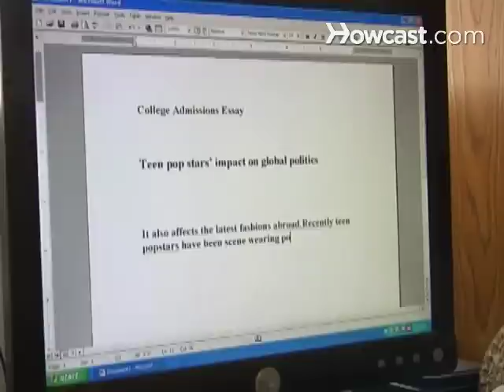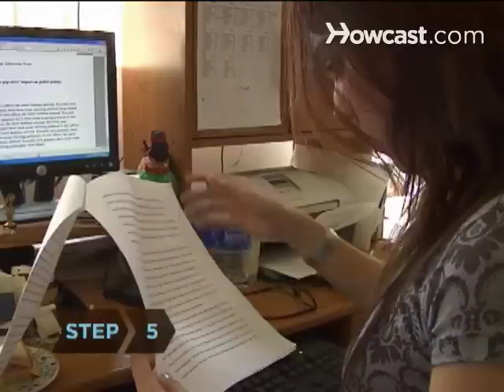How Not to Write a College Admissions Essay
The college admissions essay is your opportunity to distinguish yourself from the mob of applicants. Follow these steps and stand out you will!

Step 1: Wait until the last minute
Don't give the essay a moment's thought until the night before it's due.

Step 2: Write down any old thing
Write down whatever the heck you feel like, paying no mind to the suggested topics. Shouldn't schools value creativity?

Tip
Ignore instructions about word length, line spacing, and margins.

Step 3: Prepare a snack
Halfway through, prepare a snack to help you think more clearly. Doze off for a while.

Tip
Don't be concerned if a little pizza grease ends up on the essay. Admission counselors know that genius can't be found on an empty stomach.

Step 4: Phone friends
Phone all your friends and classmates to ask what they said in their essays, but never get beyond the topic of the cute substitute chem teacher.

Step 5: Plagiarize
Borrow the book report that earned your fifth-grade sibling an "A." Incorporate any plot summary into your essay, tweaking some details to make the story your own.

Step 6: Trust yourself
Mail the essay without letting anyone review it.

Step 7: Shrug off rejection
Don't let it bother you when you receive a rejection letter stating, "We found it interesting that your life so closely mirrored that of Johnny Appleseed." That's a compliment—he's an American icon!

More than 50% of college applicants are rejected by their first choice school.